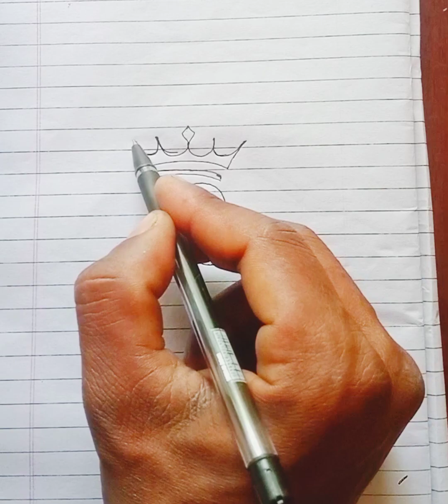R kaise likhe full video#❤️❤️❤️❤️❤️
Dosto es video me R kaise likhane ke liye bataya hai